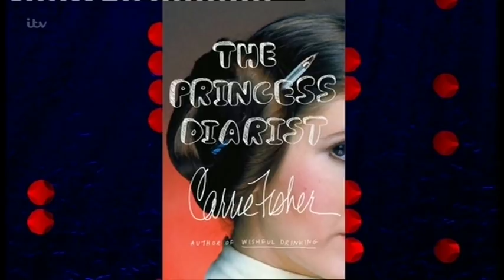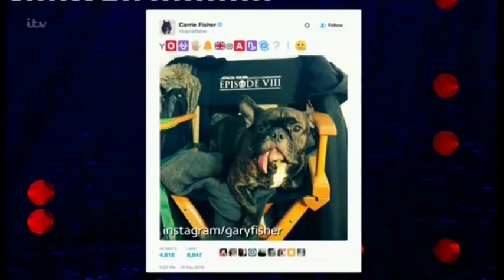Carrie Fisher interview 2016 - Jonathan Ross Show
ITV  Jonathan Ross Show 26/3/126